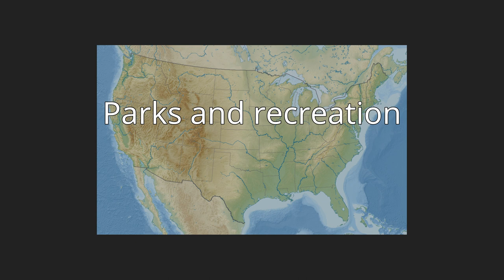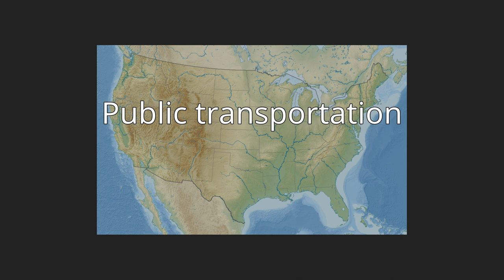Wallington, New Jersey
Wallington is a borough in Bergen County, New Jersey, United States. As of the 2010 United States Census, the borough's population was 11,335, reflecting a decline of 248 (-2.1%) from the 11,583 counted in the 2000 Census, which had in turn increased by 755 (+7.0%) from the 10,828 counted in the 1990 Census.Wallington was created as a borough on January 2, 1895, based on a referendum held on December 31, 1894, from area taken from Bergen Township and Saddle River Township. The borough was formed during the "Boroughitis" phenomenon then sweeping through New Jersey, in which 26 boroughs were formed in Bergen County alone in 1894, with Wallington the last of the 26 to be formed by an 1894 referendum. Sections of Wallington were ceded to Garfield in 1898. The borough is said to have been named for Walling Van Winkle (1650–1725), who built a home in the future borough.